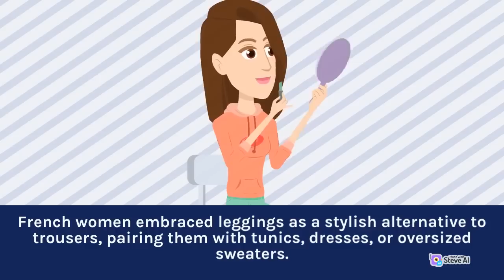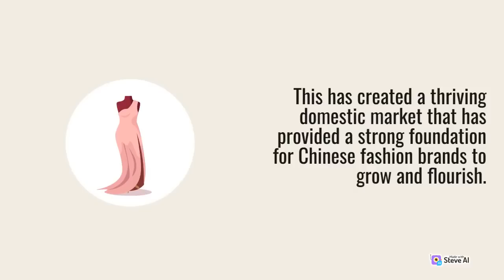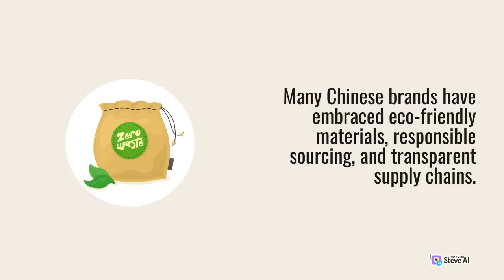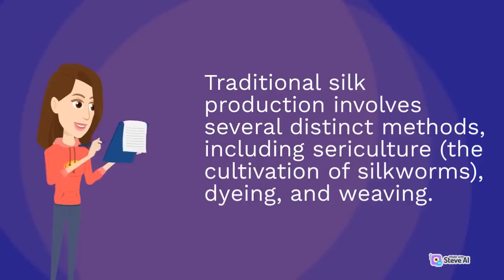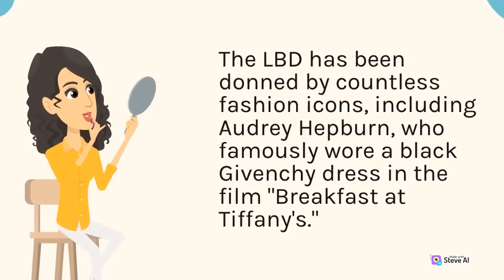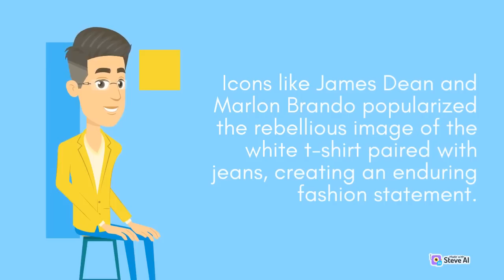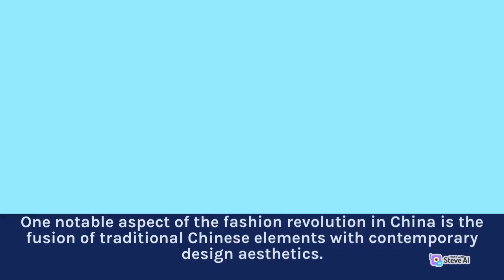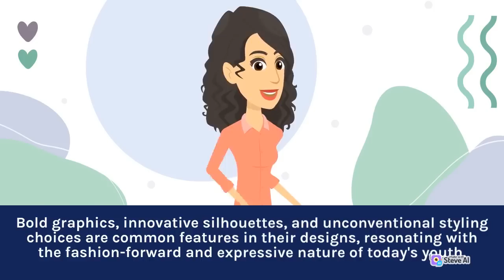Color Psychology in Fashion: How to Use Colors to Express Your Style | Style Fashion Trends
Welcome back to Style Fashion Trends!. Plus, we have exclusive insights from renowned designers about this season's inspirations. Whether you're a trendsetter or a fashion enthusiast, you'll find style inspiration right here. Stay stylish with Style Fashion Trends - Your Guide to the Fashion World.